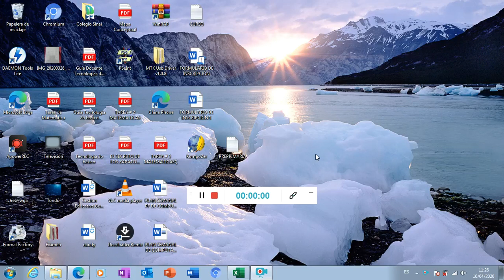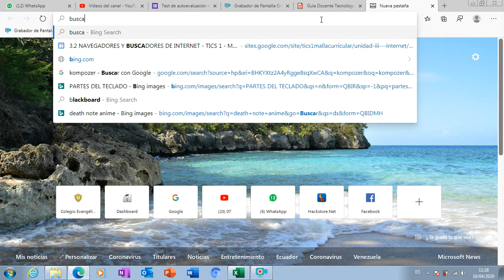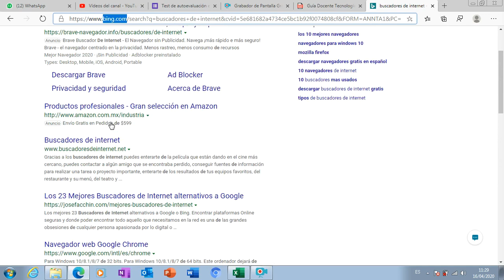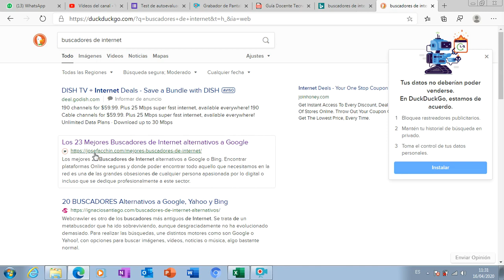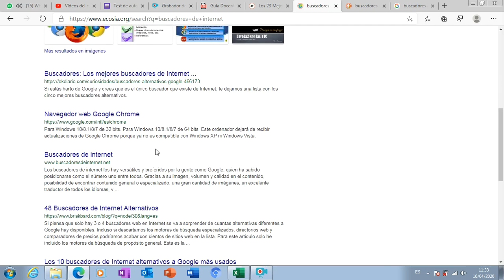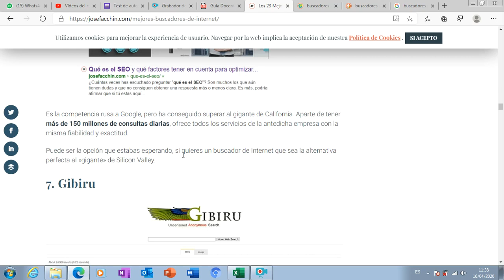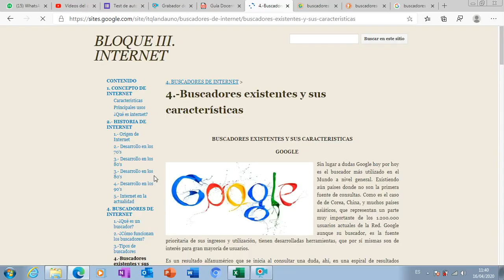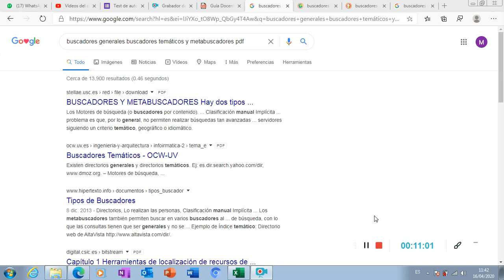Primero Básico Clase # 2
Clase No. 2 de computación (tac)
para estudiantes del colegio sinai